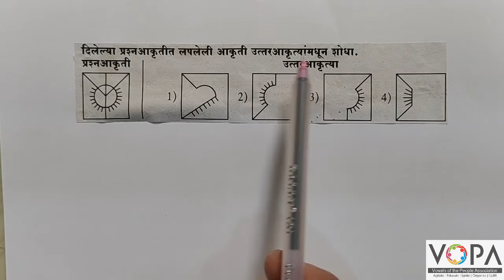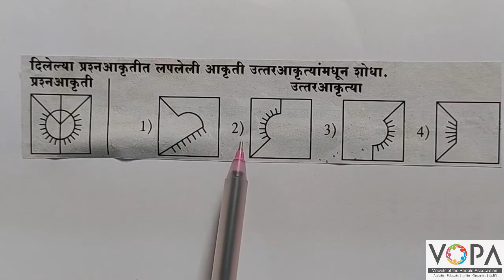8th | बुद्धिमत्ता | शिष्यवृत्ती परीक्षा | आकृतीचे पृथक्करण | लपलेली कृती शोधणे | V3 | VSchool